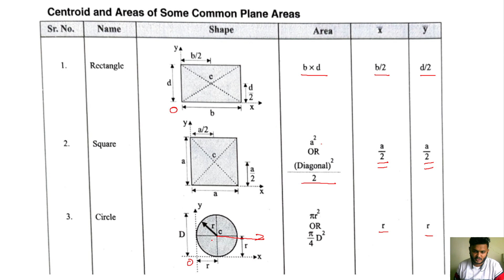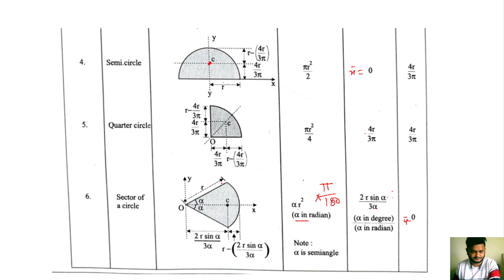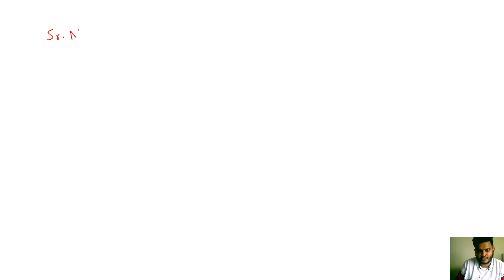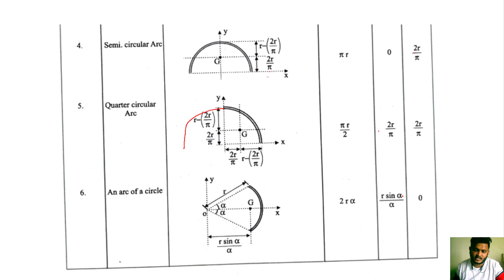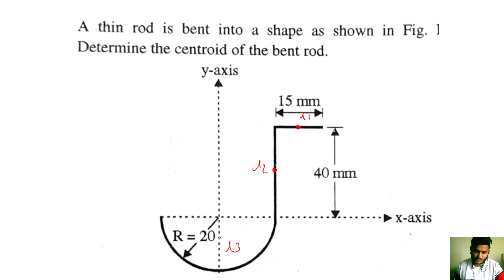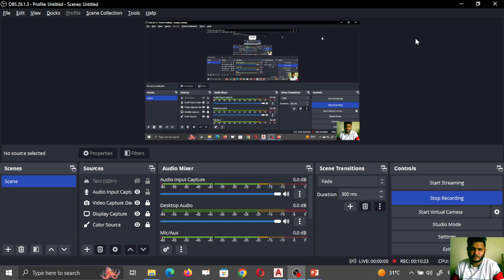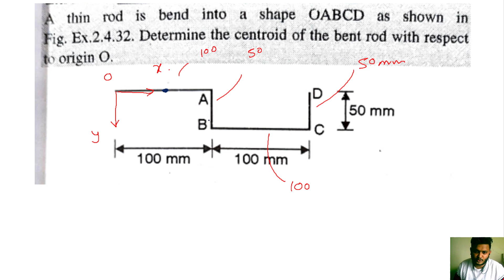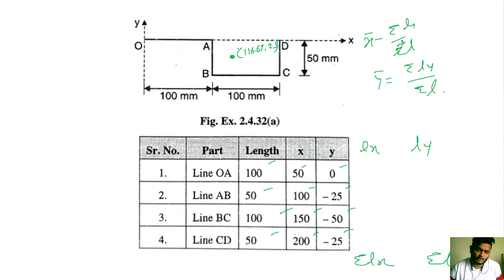ENGINEERING MECHANICS LECTURE SERIES | UNIT-II | CENTROID OF LINE | SPPU | LECTURE-4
"Welcome to the Engineering Mechanics Lecture Series for First-Year Engineering Students 🚀. In this comprehensive series, we will dive deep into the fundamental principles of engineering mechanics, providing you with a strong foundation for your engineering journey. From statics to dynamics, we'll explore the world of forces, motion, and equilibrium, all while preparing you for a successful academic year. Join us on this exciting educational adventure! 📚🔧 SPPUEngineeringMechanics LearnEngineering BuildingStrongFoundations EngineeringEducation"